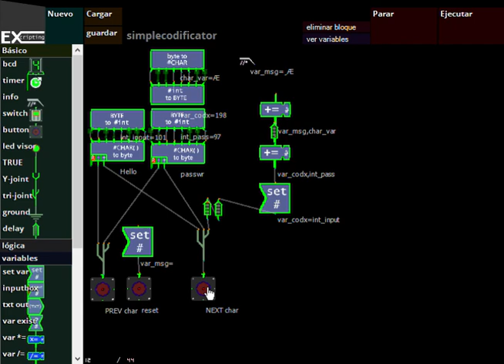EXcripting cifrado sencillo de caracteres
Transformo cada carácter del mensaje y de la password a byte y efectuo una operación de suma con los valores, el resultado es transformado de vuelta a carácter.